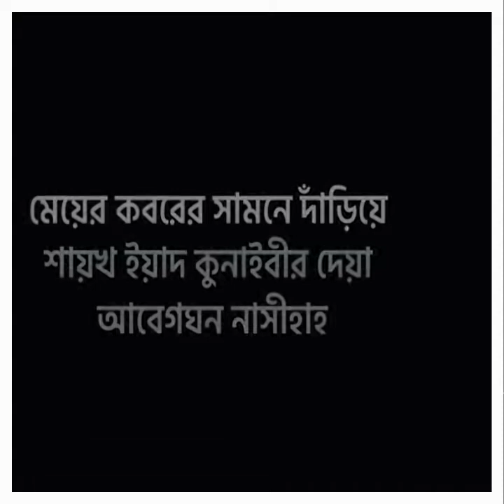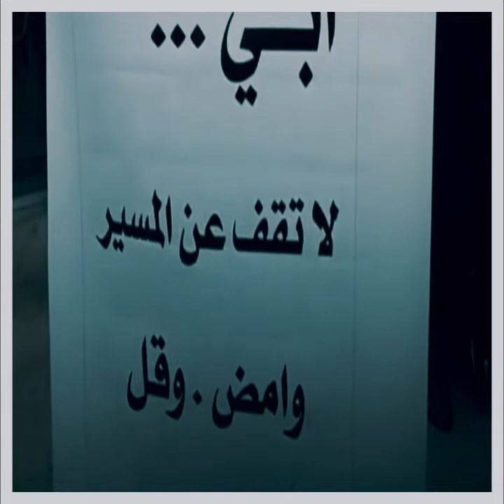মেয়ের কবরের সামনে দাড়িয়ে বাবার নসিহা এবং দোয়া Muhammad Zaed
বাবা কিভাবে মেয়ের ওকেবরের সামনে  দারিয়ে দোয়া করছে...
দেখে মনটা ভালো হয়ে যাবে  মাশাআল্লাহ
এই ভিডিও কপি করা ভয়েস আমার (যায়েদ)
কপিরাইত ইসুর ভিতরে গেলে অনুগ্রহ করে একটা মেসেজ দেয়ার বা মেইল করার অনুরধ থাকলো

শায়খ আহমাদুল্লাহ,
view_moduleinsert

view_moduleinsert_charttrending_up